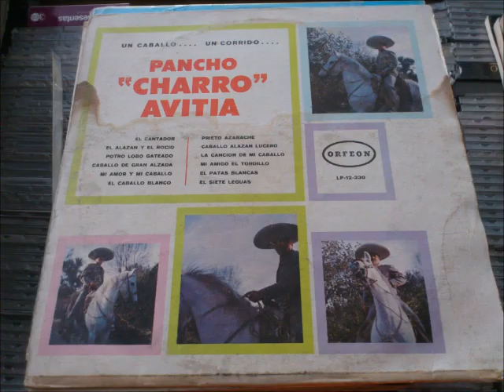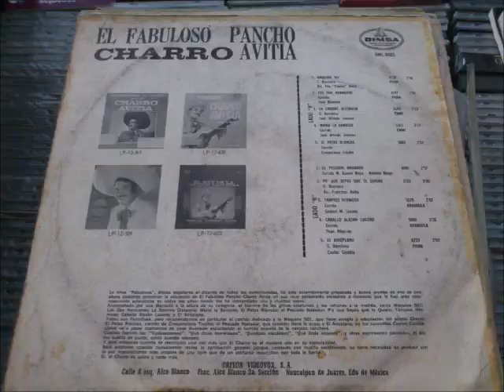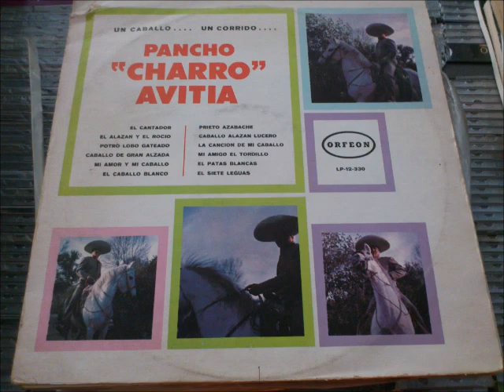FRANCISCO EL CHARRO AVITIA DOMINGO CORRALES